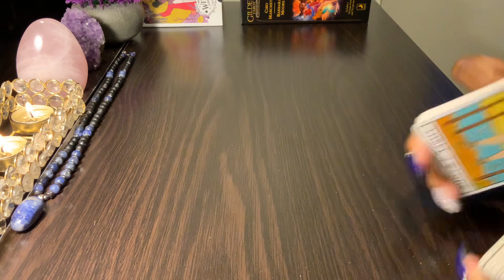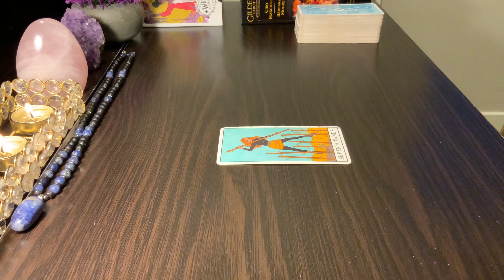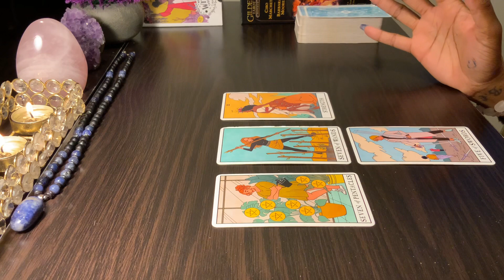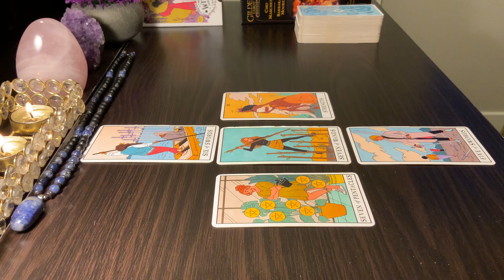AQUARIUS ♒️ HARSH TRUTH